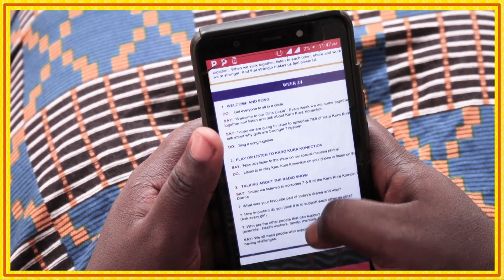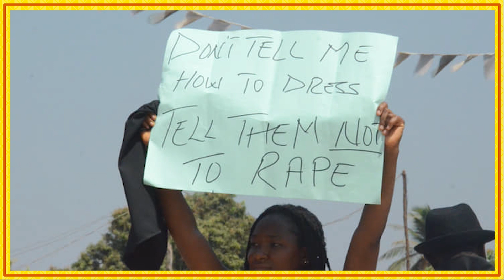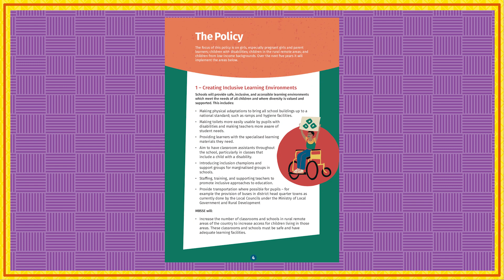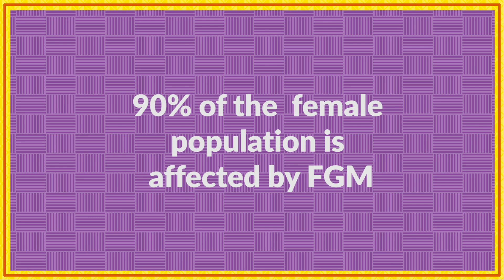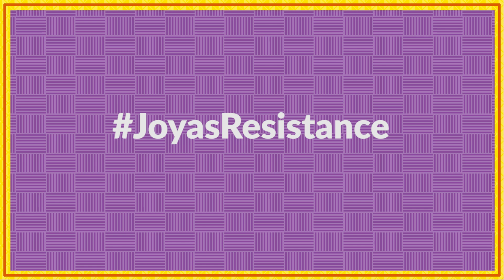Purposeful Celebrates 4 Years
Launched in October 2017, we look back in reflection of where we have come from and collectively continue to vision our future with and for girls. Centering the political power of young feminists across the world, we work so that girls and their allies have access to the resources, networks and platforms they need to power their activism and remake the world.